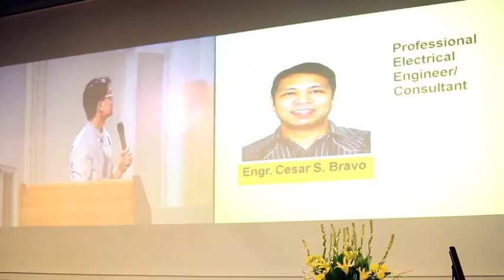John Lloyd and Magic surprise TIP students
John Lloyd and Magic celebrate Women's month by surprising the brave women who dare conquer the male-dominated world of Marine Engineering at the Technological Institute of the Philippines. With the help of their very own Assistant Vice President, John Lloyd and Magic salute these students and give them a truly unforgettable magicmoment.